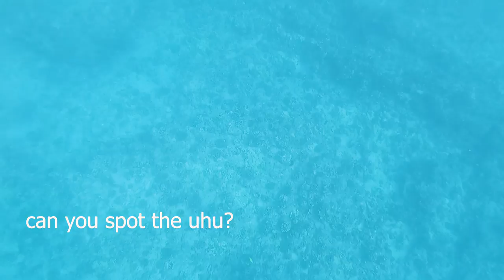Catching Easter Dinner (Spearfishing Hawai'i)